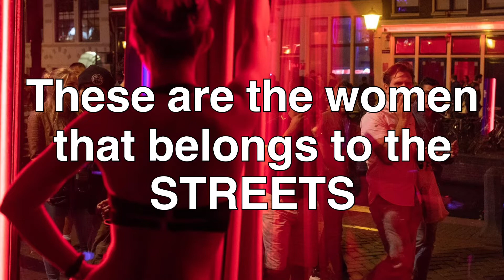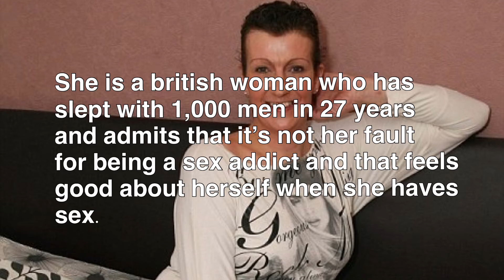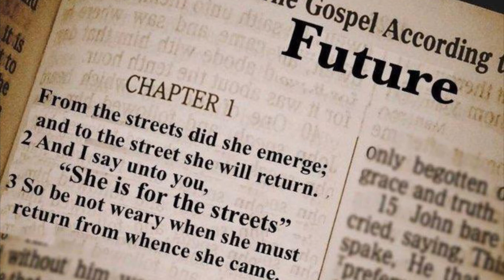10 WOMEN that belongs to the STREETS